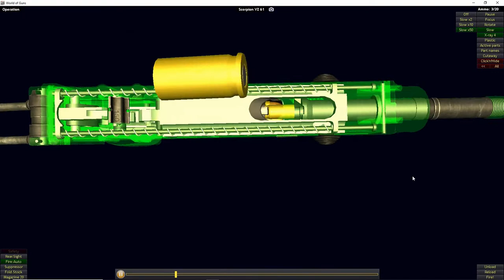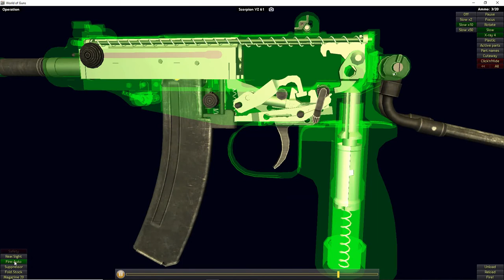How a Scorpion VZ-61 Machine Pistol Works (World Of Guns)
The Škorpion vz. 61 is a Czechoslovak machine pistol developed in 1959 by Miroslav Rybář (1924–1970) and produced under the official designation Samopal vzor 61 ("submachine gun model 1961") by the Česká zbrojovka arms factory in Uherský Brod from 1961 to 1979.

Although it was developed for use with security forces, the weapon was also accepted into service with the Czechoslovak Army as a personal sidearm for lower-ranking army staff, vehicle drivers, armoured vehicle personnel and special forces. Currently the weapon is in use with the armed forces of several countries as a sidearm. The Škorpion was also licence-built in Yugoslavia, designated M84. It features a synthetic pistol grip in place of the wooden original. A civilian, semi-automatic version was also produced, known as the M84A, also available in .380 ACP (9×17mm Short). Playing World of Guns on Pc.